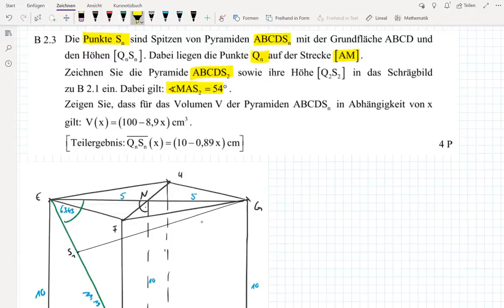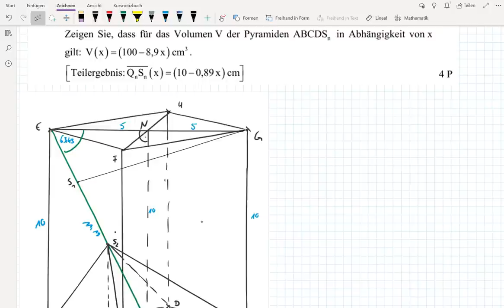Abschlussprüfung MII - 2018 HT B2.3 - Realschule Bayern